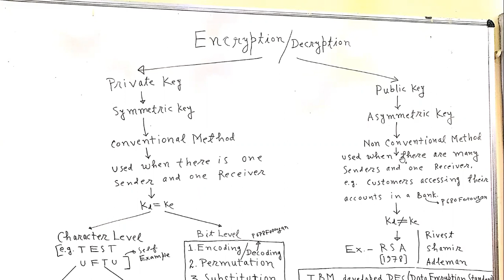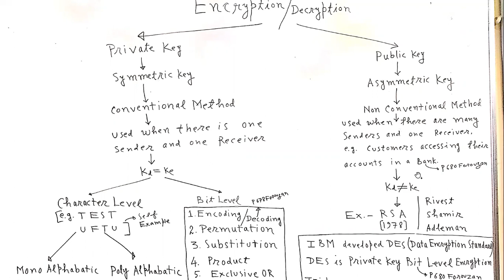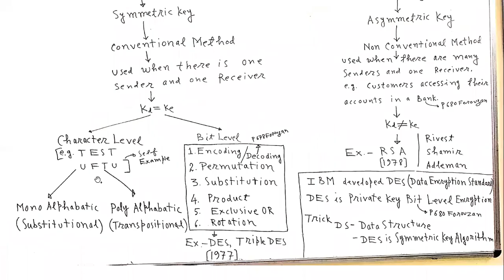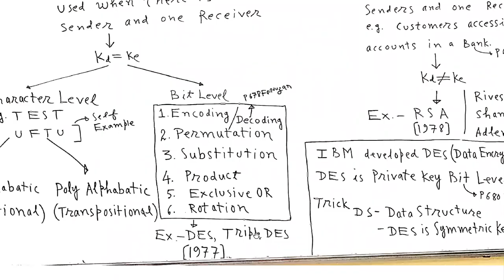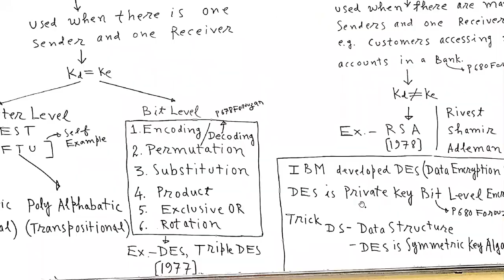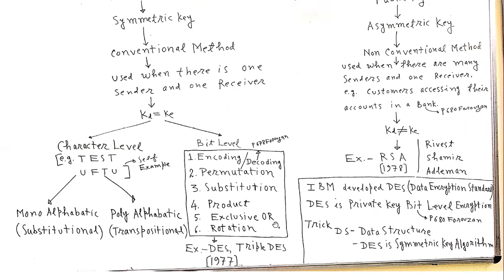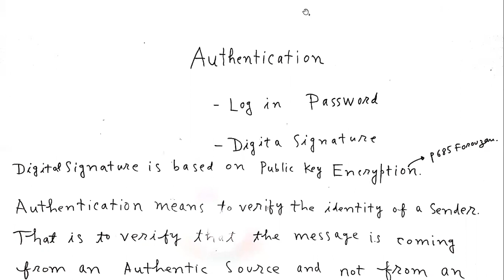CN10 Presentation Layer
Working of Presentation Layer explained explained by Dr. Sanjay Kumar